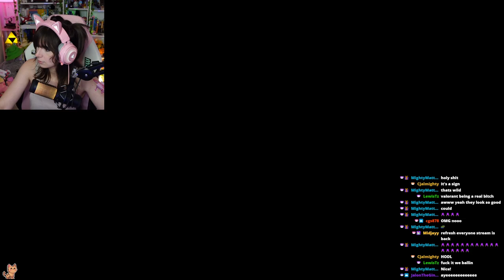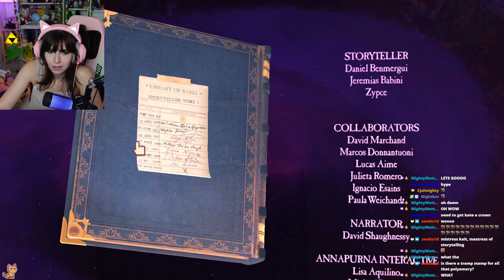need some chill vibes PT 2